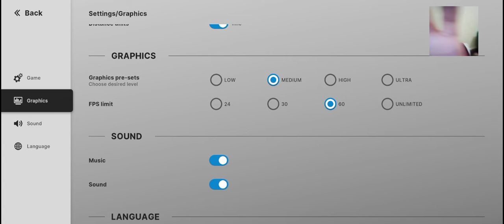Warships Mobile 2 Early Access Gameplay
Ahoy, Captain! Dive into the thrilling world of naval warfare in Warships Mobile 2, the ultimate modern warship game for your mobile device!

Command a fleet of cutting-edge warships, from nimble destroyers to formidable battleships, and dominate the high seas. Engage in intense naval battles against players from around the globe in real-time PvP combat or test your strategic skills in challenging single-player missions.